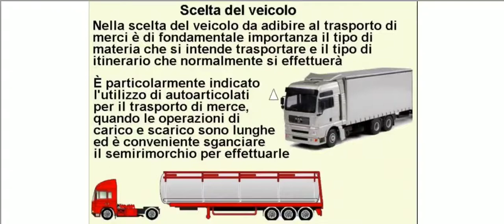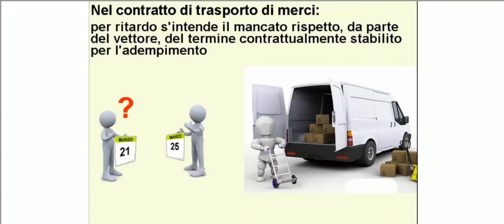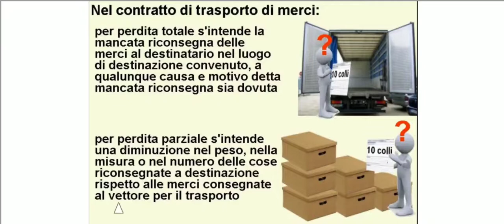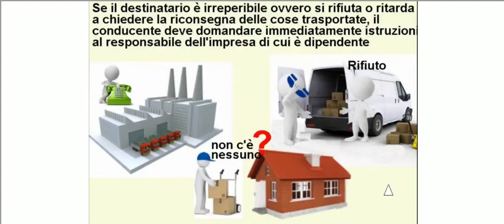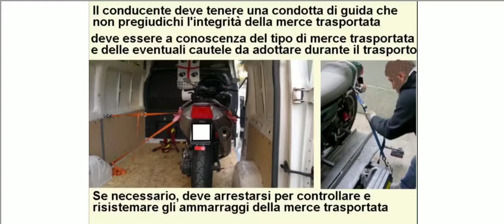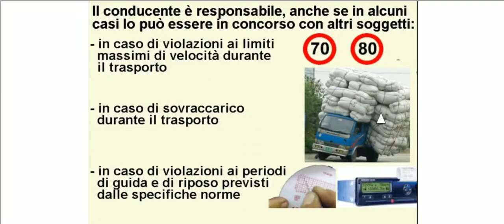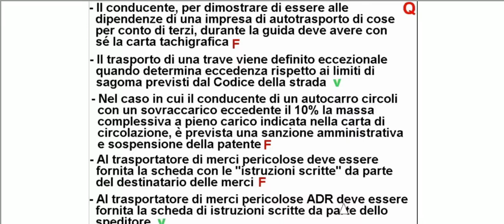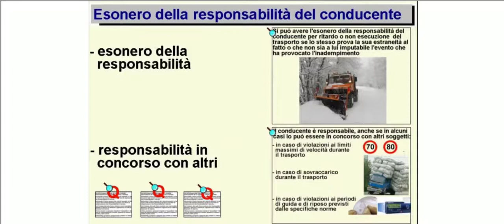Patente C Capitolo 17 part 2/2 | ultimo Episodio 61 | Contratto di Trasporto